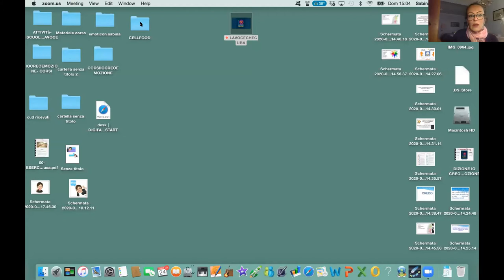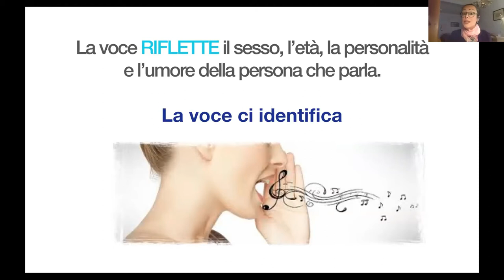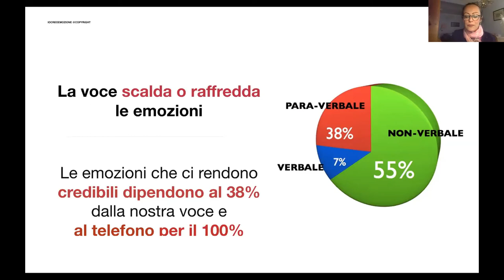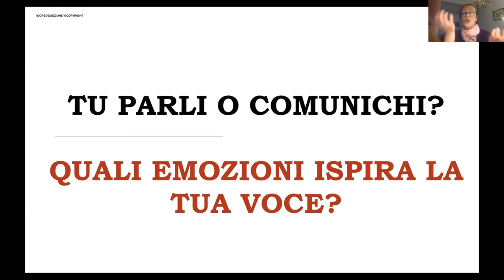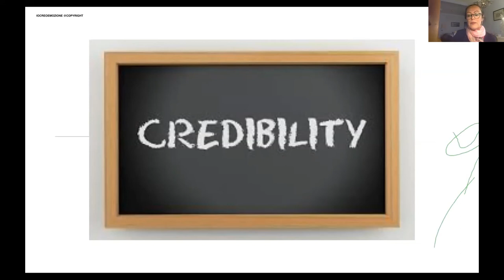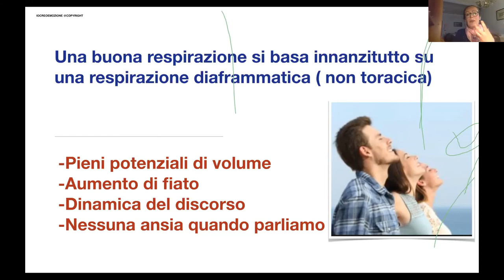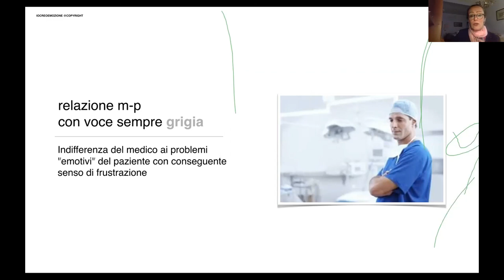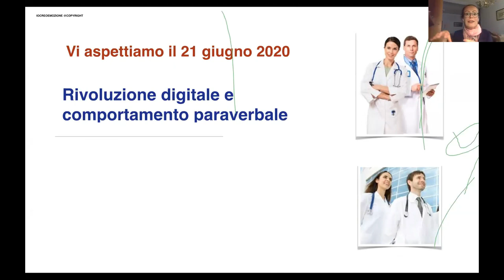SABINA BONARDO - Io creo Emozione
teleconferenza del 24 maggio 2020

54028 Villafranca in Lunigiana